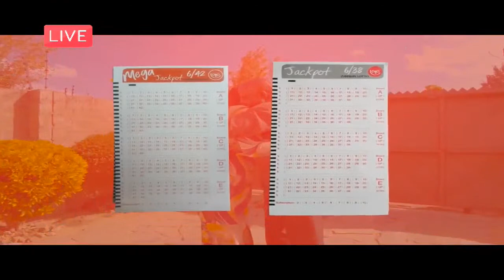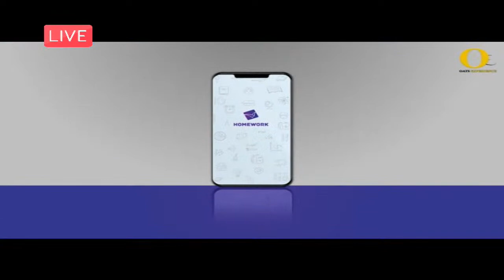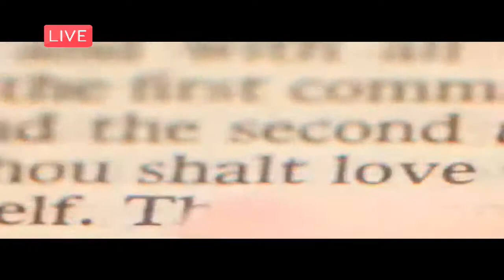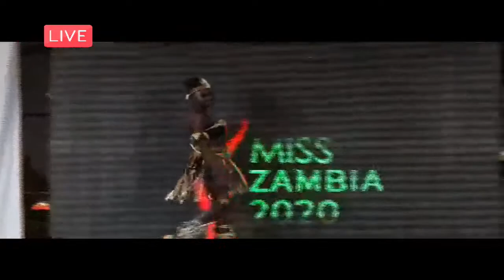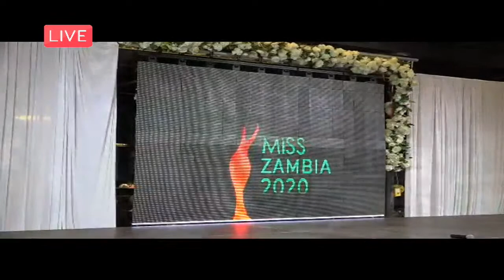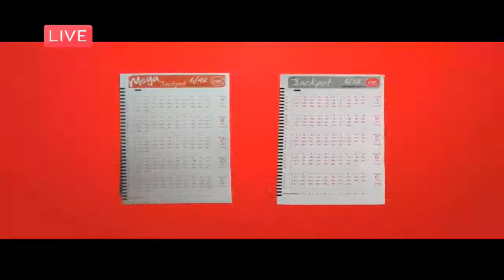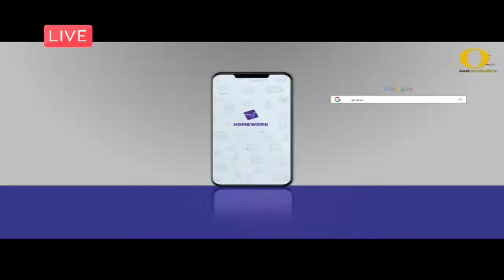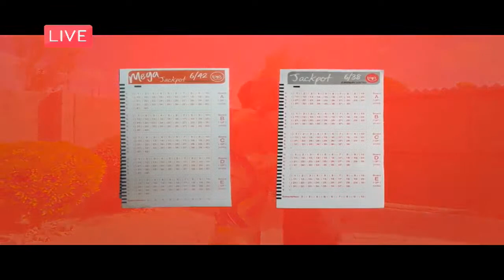Miss Zambia Grand Finale